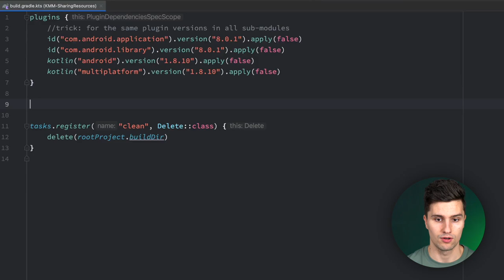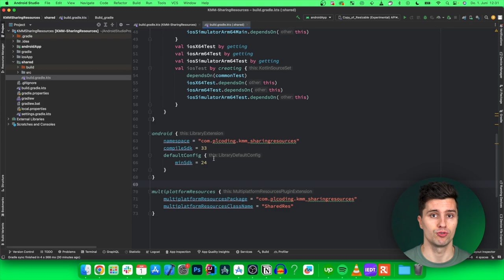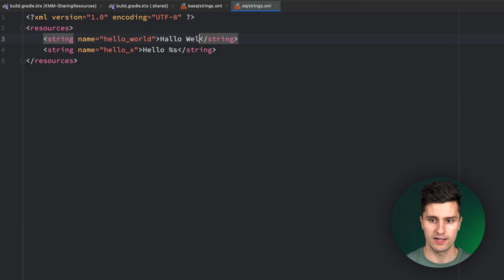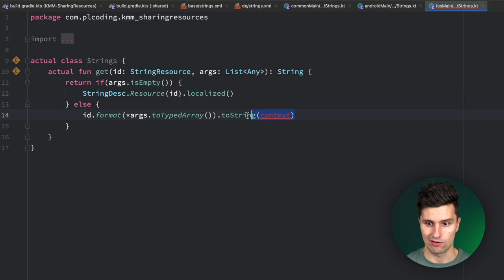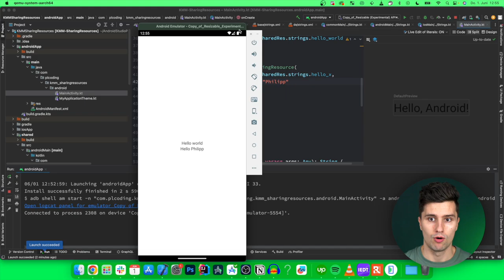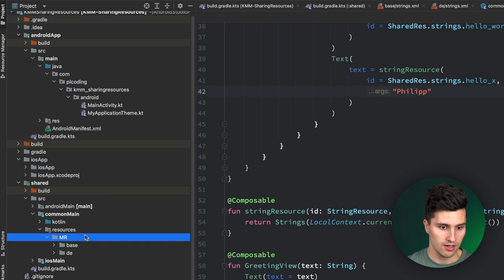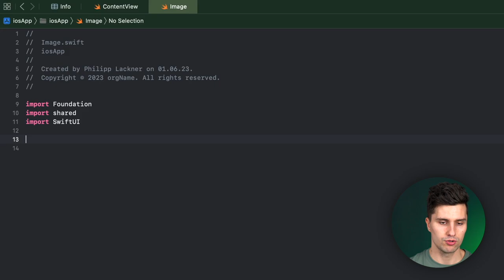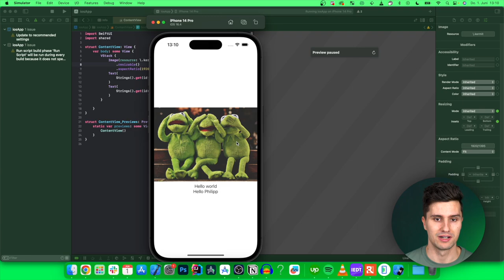How to Share Resources in KMM (Strings, Images, etc.)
In this video I'll show you how you can use resources in the shared module of your KMM project.

Save your free spot at my live freelance workshop on finding the right clients: